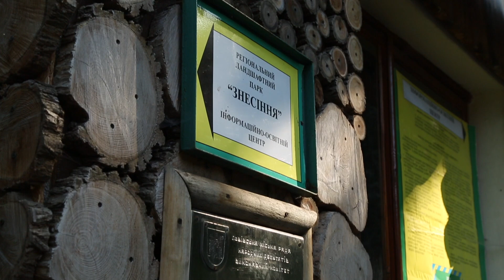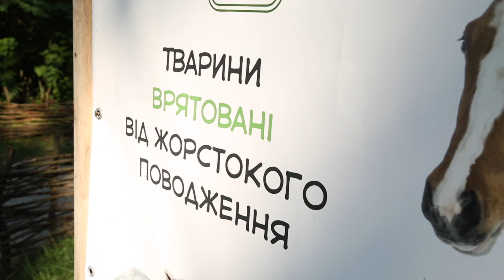Домівка врятованих тварин | Зоопарки України 8 Серія | Фауна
🌏 Регіональний ландшафтний парк “Знесіння” - одна з найбільших рекреаційних зон у Львові, що розташувалась у Личаківському районі, на території колишнього Кайзервальду.
 Із 1 січня 2019 року Домівка офіційно працює як зоологічний відділ РЛП “Знесіння”, також від Львова цього року поступило 100 тис. грн на харчування тварин. У місті обіцяють також дати грошей на 14 нових вольєрів та оплату ветеринарних послуг. Зараз усі вольєри працівники Домівки будують власноруч, з матеріалів, придбаних за волонтерські кошти.

🐾 ЗоопаркиУкраїни - кожна передача в циклі – це захоплююча подорож в один з українських зоопарків, цікаві розповіді про його вихованців, дивовижні кадри їхнього життя. Разом з нами Ви поринете в атмосферу живого спілкування з братами нашими меншими, дізнаєтеся для чого потрібні зоопарки і яка їх роль в сучасному житті, відкриєте для себе красу цих екзотичних куточків живої природи, отримаєте море позитивних емоцій.

Офіційний канал «Фауна».
Телеканал «Фауна» - є єдиним українським телеканалом, який показує і розповідає про тваринний світ навколо нас.
Дикі і домашні тварини будуть показані в найбільш комфортному і природному для них середовищі: вільні коні в безкрайніх степах Асканії, грізні ведмеді у високих горах Карпат, греблі працьовитих бобрів у заплавах Дніпра, а також кішки, собаки, птахи та інші вихованці у дбайливих руках люблячих їх господарів